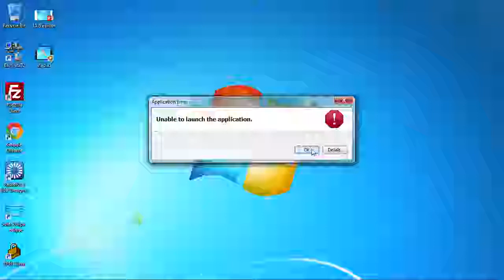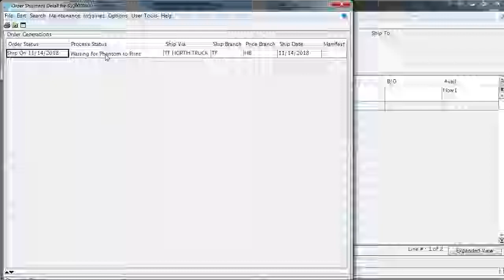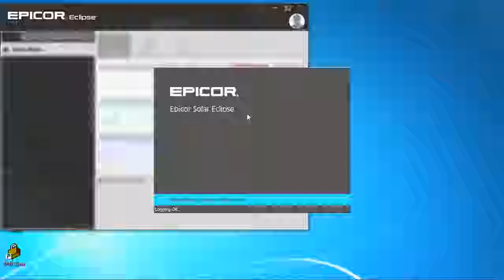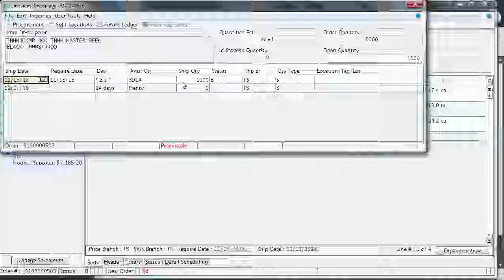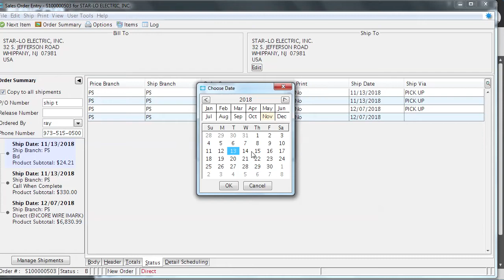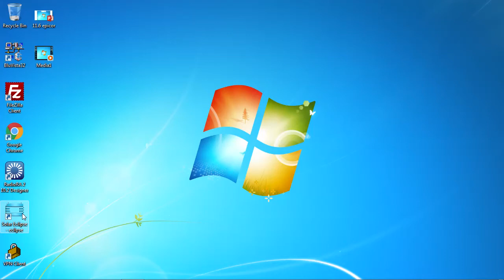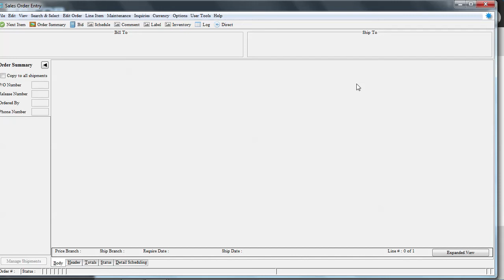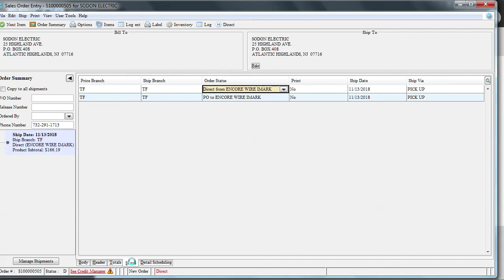Epicor Training PS/NB 11.13.18